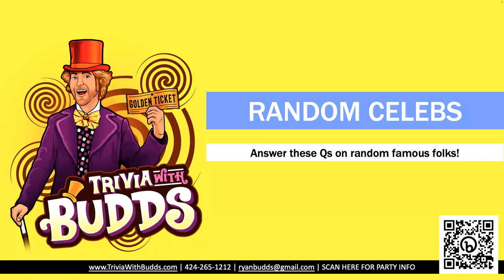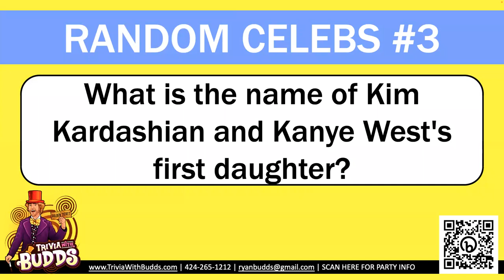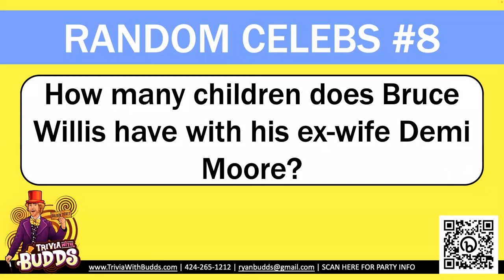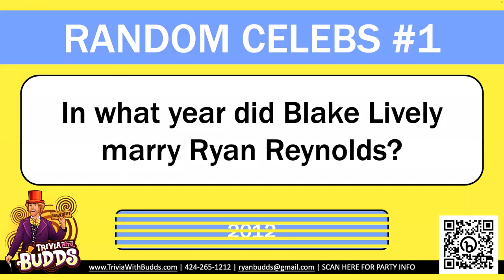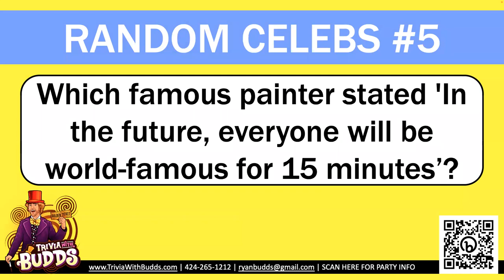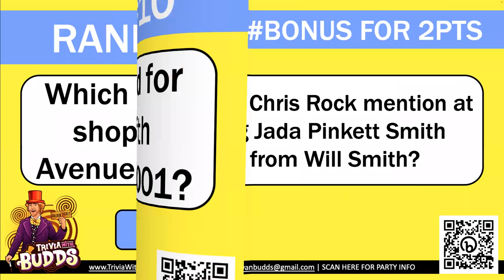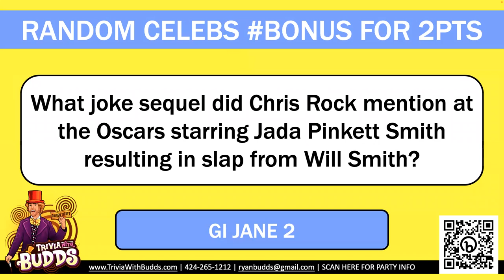10 Trivia Questions on Random Celebrities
Good luck on this short quiz on worldwide celebs!

Fact of the Day: William McKinley was on the $500 bill, Grover Cleveland was on the $1,000, and James Madison was on the $5,000.

 THE FIRST TRIVIA QUESTION STARTS AT 01:56

Linda Elswick
Carter A. Fourqurean
Courtney Cassal
Paula Wetterhahn
Justin Cone
Steven Long
KC Khoury
Tonya Charles
Ben
Ryan Ballantine
Justly Maya
Brandon Lavin
Kathy McHale
Selectronica
Chuck Nealen
Courtney French
Nikki Long
Jenny Santomauro
Jon Handel
Mark Zarate
Laura Palmer
Lauren Glassman
John Taylor
Dean Bratton
Mona B
Pate Hogan
Kristy
Donald Fuller
Erin Burgess
Chris Arneson
Trenton Sullivan
Josh Gregovich
Jen and Nic
Jessica Allen
Michele Lindemann
Ben Stitzel
Michael Redman
Timothy Heavner
Jeff Foust
Richard Lefdal
Rebecca Meredith
Leslie Gerhardt
Myles Bagby
Jenna Leatherman
Vernon Heagy
Albert Thomas
Kimberly Brown
Tracy Oldaker
Sara Zimmerman
Madeleine Garvey
Jenni Yetter
Alexandra Pepin
Brendan
JohnB
Patrick Leahy
Dillon Enderby
John Mihaljevic
James Brown
Christy Shipley
Pamela Yoshimura
Cody Roslund
Clayton Polizzi
Alexander Calder
Mark Haas
Ricky Carney
Paul McLaughlin
Manny Cortez
Casey OConnor
Willy Powell
Robert Casey
Rich Hyjack
Matthew Frost
Joe Jermolowicz
Brian Salyer
Greg Bristow
Megan Donnelly
Jim Fields
Mo Martinez
Luke Mckay
Simon Time
Feana Nevel
Brian Williams
Jordania of Zeilingrisk